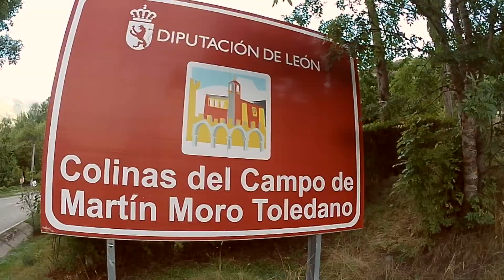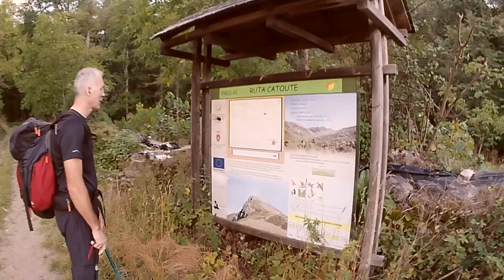Pico Catoute desde Colinas del Campo de Martín Moro Toledano